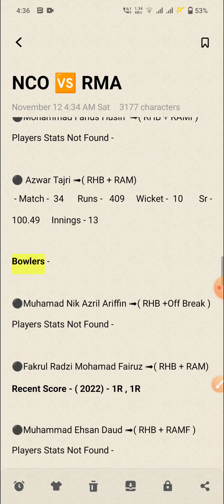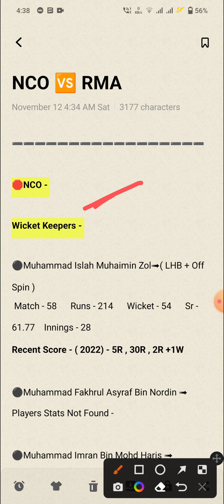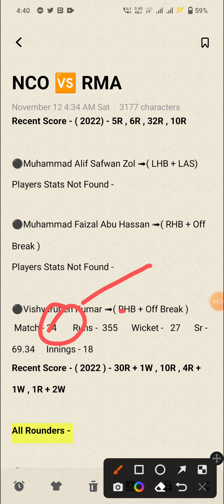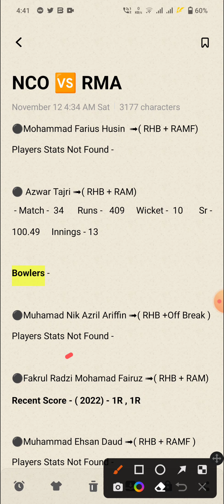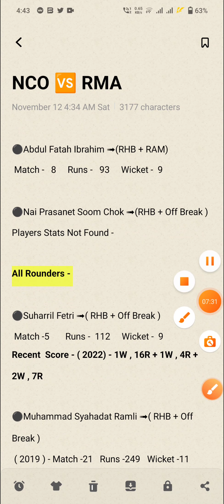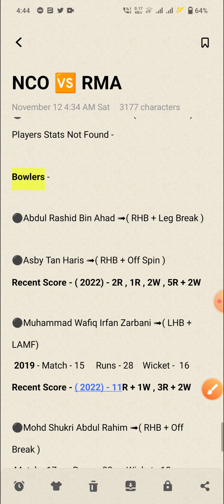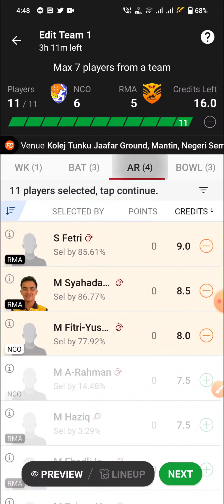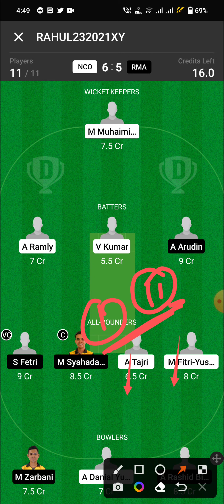NCO vs RMA Dream11 Team | NCO vs RMA Dream11 Prediction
Ns Colts vs Royal Malaysian Air Force T10 Match
Ns Colts vs Royal Malaysian Air Force Dream 11
Ns Colts vs Royal Malaysian Air Force Dream 11 Team
Ns Colts vs Royal Malaysian Air Force Team

1. This Analysis Based On My Understanding , Knowledge , And Instinct . While Selecting Your Team , Consider The Point Mentioned And Make Your Own Decision .

3. This games involves an element of financial risk and may be addictive, so please play responsibly and at your own risk..

4. Players Record Do Not Promote Any Gambling App And Not Liable For Any Profit Or Loss Which May Arise From Any App